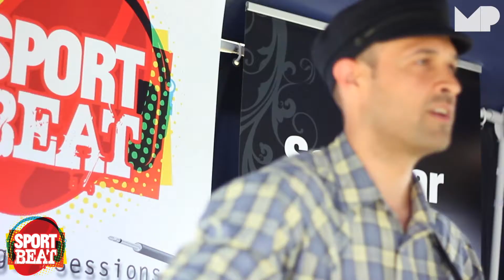Phil King - Wreckage - Sportbeat Unplugged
Phil King plays his original song "Wreckage" for Sportbeat Unplugged.

Filmed by: Mitchell Peryer & Harry Fishwick
Edited by: Mitchell Peryer